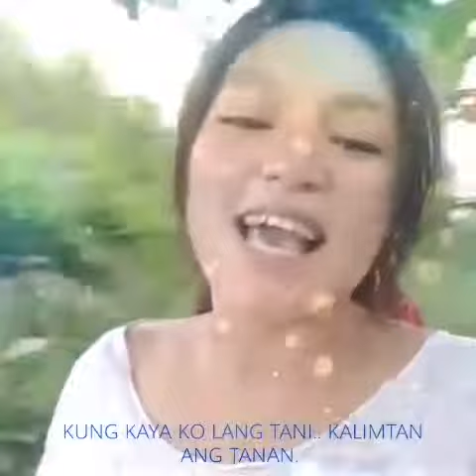NAGPALANGGA AKO SANG SALA NGA TAWO (ILONGGA VERSION)ORIGINAL COMPOSITION